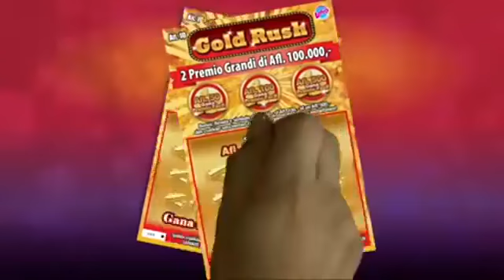Lotto merdia 19 November 2018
Sorteo di Lotto merdia 19 November 2018